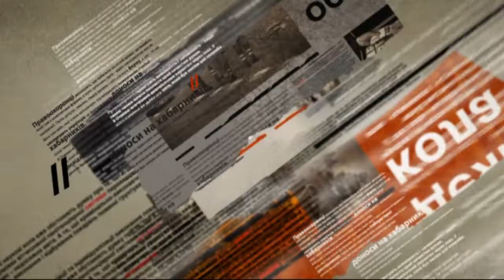В Киеве погиб несовершеннолетний экстремал - сорвался с моста - Чрезвычайные новости, 25.09